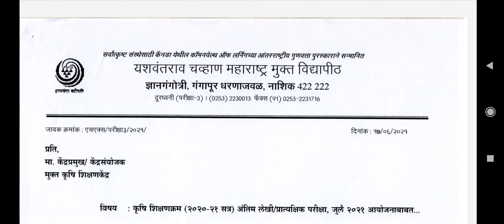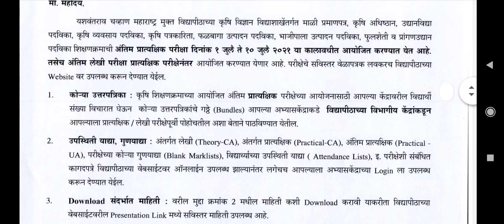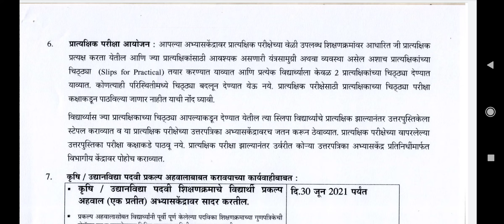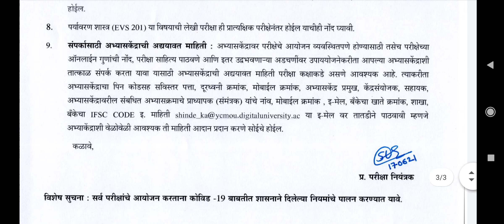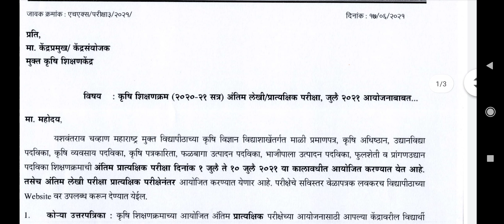YCMOU, मुक्त विद्यापीठ। कृषी शिक्षणक्रम अंतीम लेखी/ प्रात्यक्षिक परीक्षा जूलै 2021 । ycmou Exam